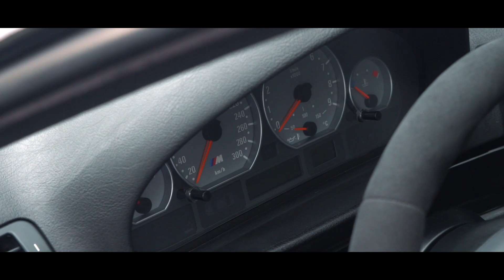BMW E46 M3 ile Gazladık / 343 HP Yetiyor mu ? Test Ettik / Efsane Borla Egzoz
Herkese Merhabalar ,

Bu bölümde Demir abi ile E46 M3'ü Test ettik , araç stock olarak 343 Beygir güç üretmektedir , fakat çektiğimiz araçta birçok modifiye bulunmaktadır. Azda olsa fabira verisinden daha güçlüdür, Umarım video hoşunuza gider , devamı videoda iyi seyirler.  CV Films